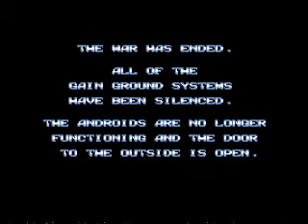GAIN GROUND (MASTER SYSTEM) ROUND5 [7-10]